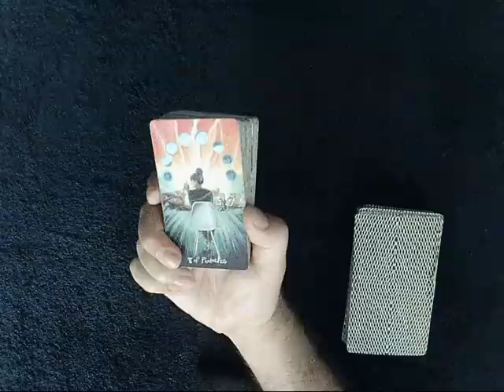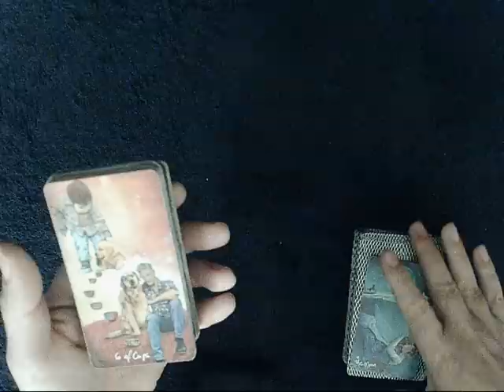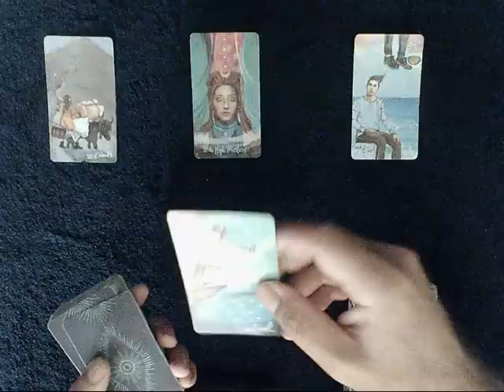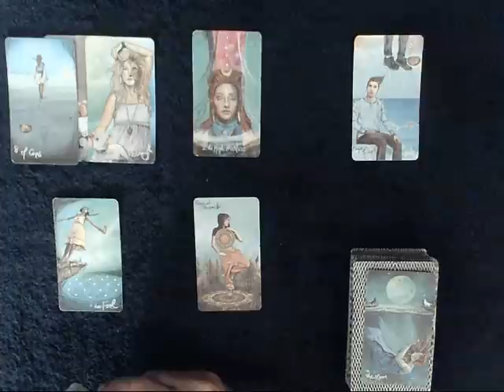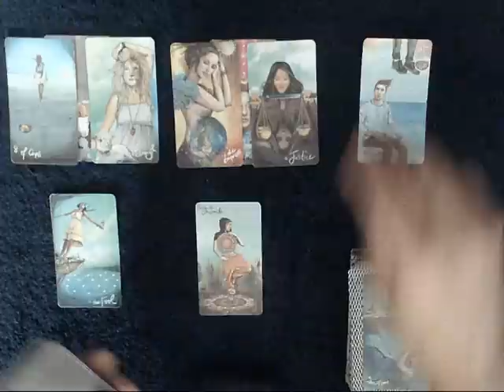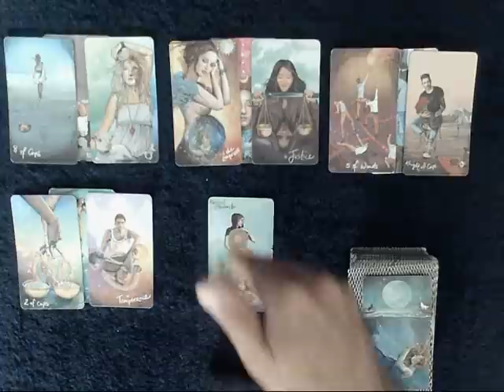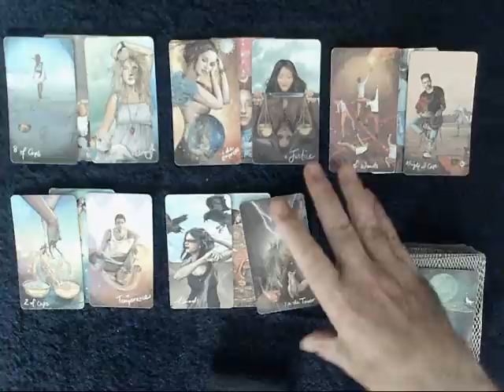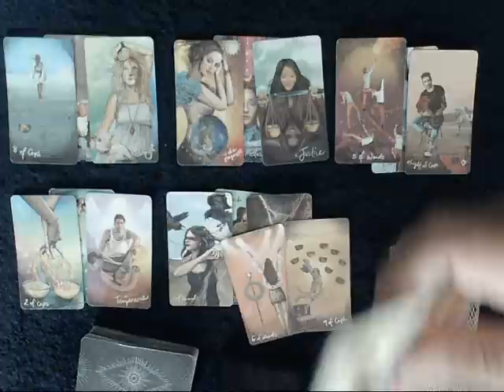All Signs URGENT Energies Update - Soulmate can't resist the Empress energy, expect them soon!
EXTENDED READING: To dive DEEP into how your person feels about you & what happened on their end check out the extended reading

Comments are always off on this channel.  I need to conserve my energy and I don't have time to police a bunch of comments and approve this or approve that.  I'd rather focus on giving all of you (those tht want them) good, thorough readings.